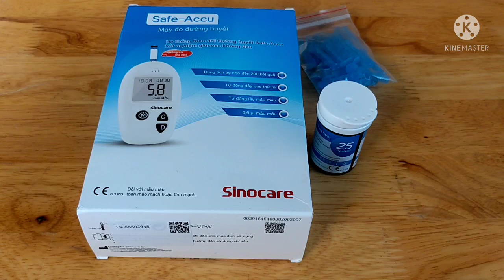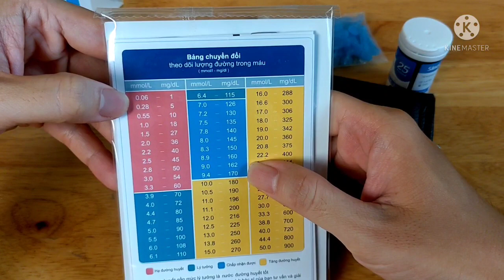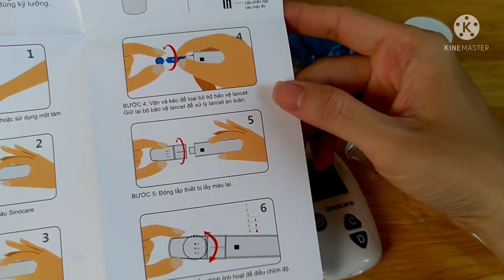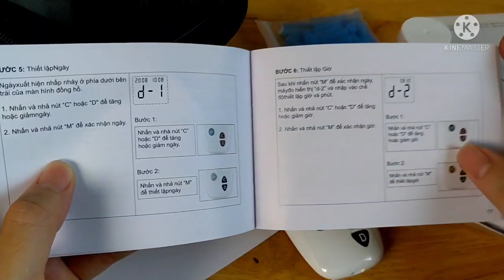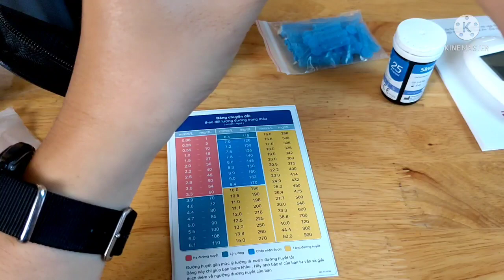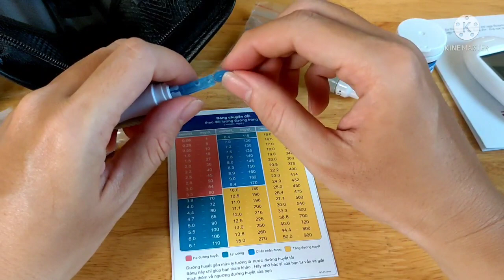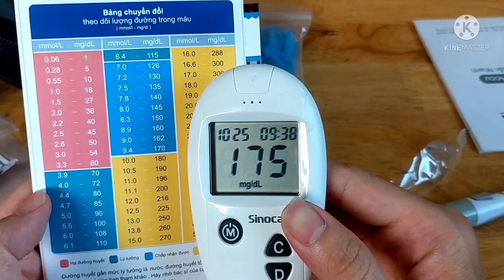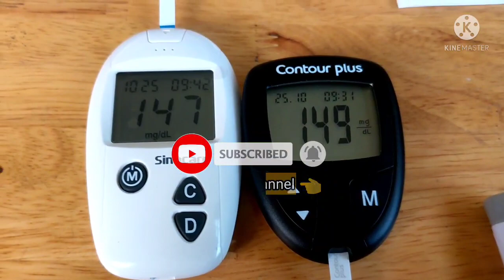Máy đo đường huyết Sinocare Safe Accu